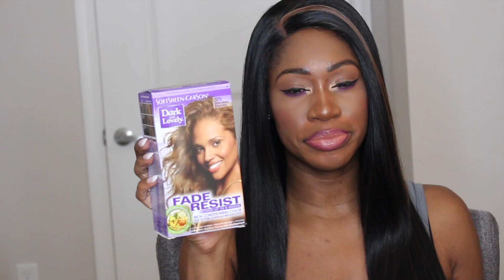BIG CHOP: My Hair Fell Out Again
How I Got Clear Skin Routine - goo.gl/rZtSVu

How I Cleared My Hyperpigmentation -  goo.gl/GbVigy